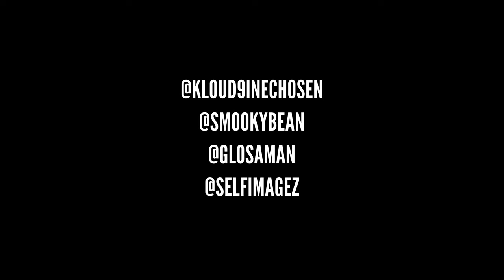Smooky Ft. Glosa - Slow Down (Dir.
Credits:

Directed By Self Imagez
Edited By Self Imagez
Dir. of Photography - Self Imagez
VFX - Self Imagez

Official Channel of Self Imagez